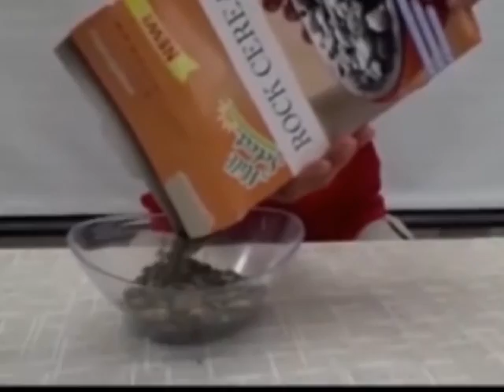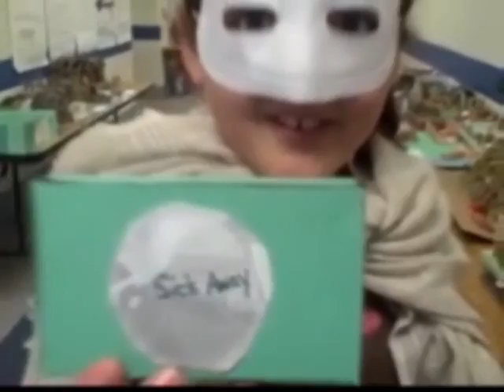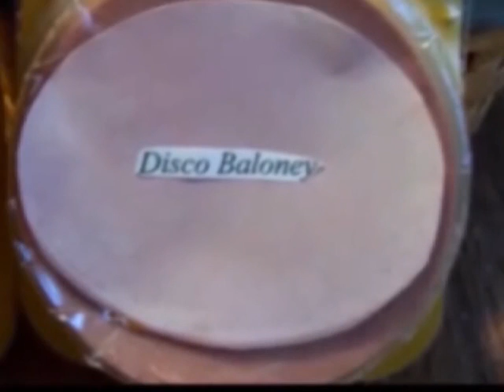Kid Commercials with Allisyn Ashley Arm introduction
Fourth-grade students perform commercials for products they created in class. Allisyn Ashley Arm (a real commercial actor who also stars on Disney's Sonny With A Chance) was nice enough to provide the introduction. From the 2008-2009 season and our teachertube acccount.